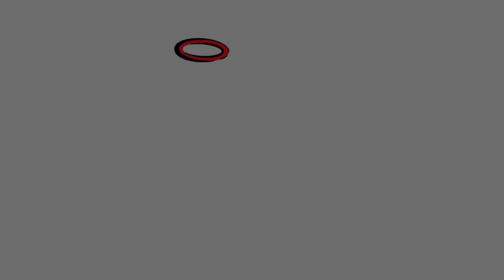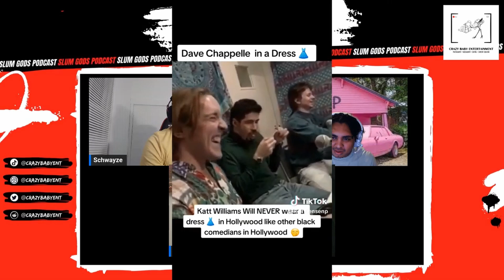SLUM GODS PODCAST EP.14: THE KATT WILLIAMS INTERVIEW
This is the 14th episode of our SLUM GODS
With our first pod of the year, we give our thoughts on Katt's wild interview where he tells all about his experience in the entertainment industry